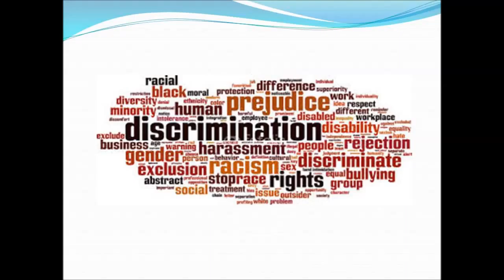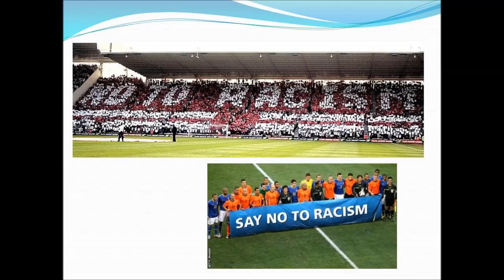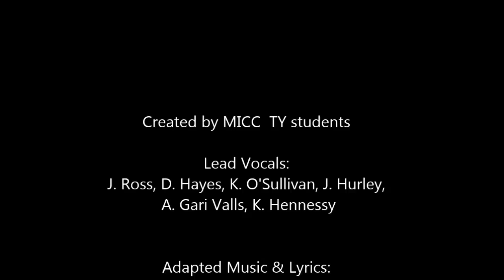Maria Immaculata Community College 2016